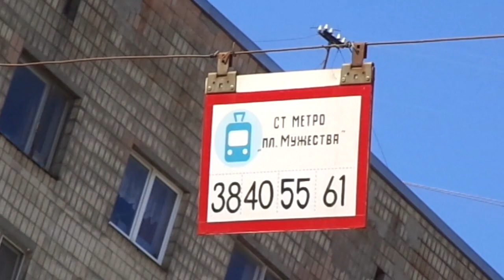Трамвай "5218 по 55" Санкт-Петербурга 11-***: 71-631 (УКВЗ) 5218 по №55 (28.05.21)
Трамвай 71-631 (УКВЗ), бортовой 5218, следующий по маршруту №55.
Видео снято по: Политехническая улица (около ост. "ст. м. пл. Мужества")
Дата съемки: 28 мая, 2021 в 15:03.